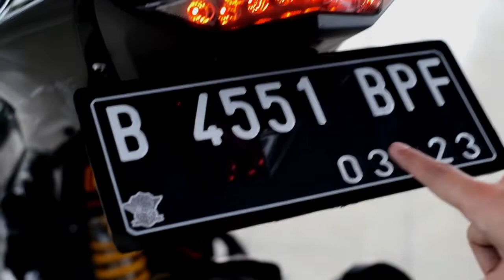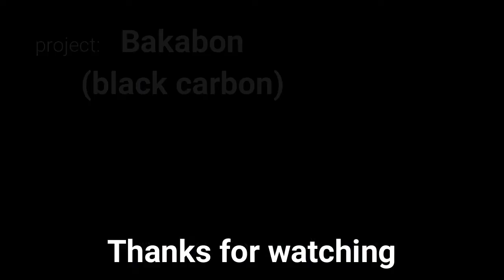Modifikasi new ninja konsep Black Carbon (Bakabon) simple but classy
tidak semua part harus hedon, tidak semua part harus dimodif, saya rubah yang menurut saya pantas, dan berguna. saya rubah yg menurut saya sesuai dengan konsep saya dan pastinya harus berguna dan tidak merusak kenymanan ergonomi new ninja ini.

jika ada pertanyaan dll silahkan dm :)